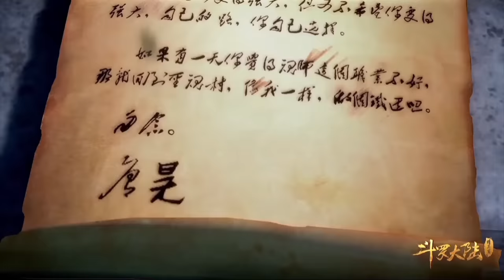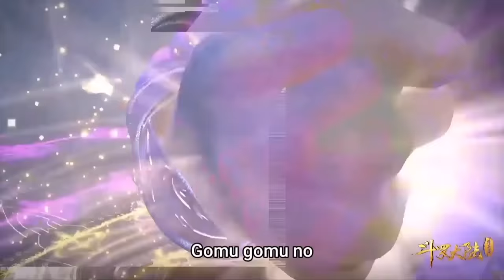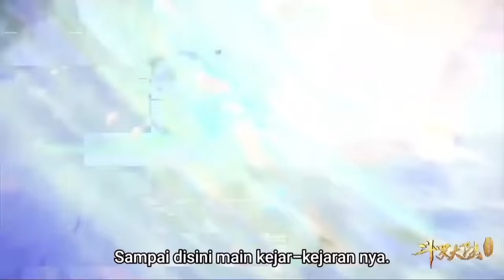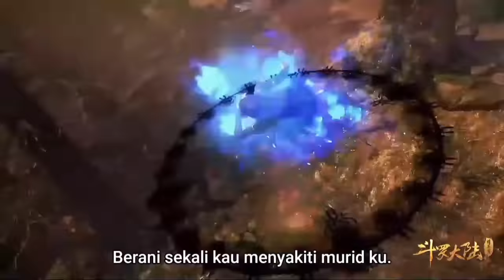WAJIB NONTON‼️ TIM KAMPUNG VS TIM ANAK PEJABAT (3)